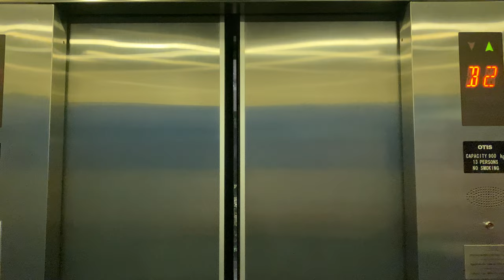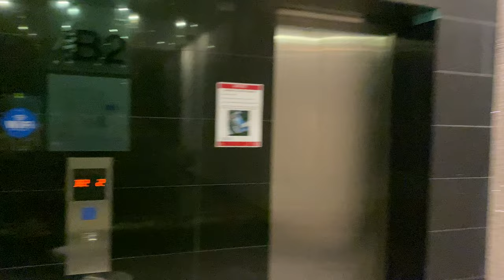OTIS GEN2 MRL @ WELCOME PAVILION, CHINESE SWIMMING CLUB [PASSENGER LIFTS]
The Welcome Pavilion is the lobby area of the club, with various facilities such as a spa, a Cantonese cuisine restaurant, and meeting rooms. Some of its facilities are duplicated at the Recreation Complex which is situated opposite Amber Road.

For this building, a pair of Otis Gen2s built to an earlier specification, was installed. Similar installations can be found at Gardens By The Bay, which requires paid entry to use some of their Otis lifts.

These lifts skip Basement 1 and instead serve Basement 2; this arises from Basement 1 being assigned as a members-only carpark, and Basement 2 being the carpark for visitors.